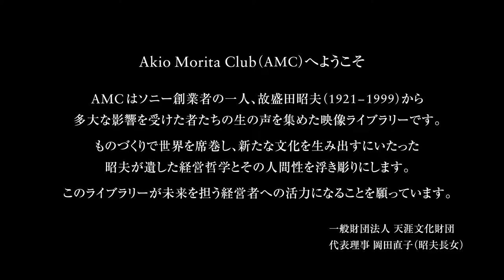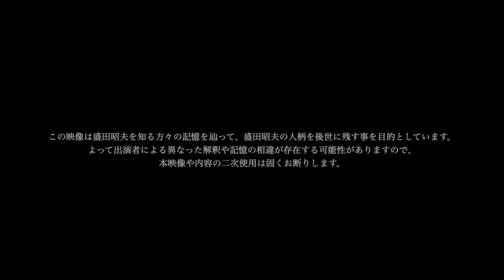AMC Vol.11『盛田昭夫からの忘れられない贈りもの』 アメリカ弁護士・著述家 阿川尚之 編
AKIO MORITA CLUB（AMC)へようこそ

AMCはソニー創業者の一人故盛田昭夫（1921～1999）から多大な影響を受けた者たちの生の声を集めた映像ライブラリーです。 ものづくりで世界を席巻し、新たな文化を生み出すにいたった昭夫が遺した経営哲学とその人間性を浮き彫りにします。 このライブラリーが未来を担う経営者への活力となることを願っています。

一般財団法人 天涯文化財団
代表理事 岡田直子（昭夫長女）

クラウドファンディングご協力のお願い。
本編で語られている盛田良子（盛田昭夫妻）著書「おもてなしの心と おもてなしをうける心」復刊に向けてクラウドファンディングを実施中です。

盛田昭夫を世界のトップマネジメントへ導いた「おもてなしの心」
盛田良子著書「おもてなしの心と おもてなしをうける心」

1:30  盛田昭夫との出会い
6:46  盛田昭夫と阿川弘之
12:52  ソニー入社のきっかけ
19:33  ソニー入社
23:23  日米賢人会議（日米経済関係グループ）
32:46  ２度目の留学
37:16  ロースクールからの帰還と法務部配属
39:41  ソニー退社の決意
52:19  盛田昭夫との再会
1:01:03  私にとっての盛田昭夫

出演

阿川尚之 Naoyuki Agawa
アメリカ弁護士・著述家
元ソニー株式会社 法務部
慶應義塾大学名誉教授

南出卓 Suguru Minamide（ナビゲーター）
Music Inc. 代表

協力
ソニーグループ株式会社
株式会社イグフィコーポレーション

SKG株式会社

映像制作
Music Inc.